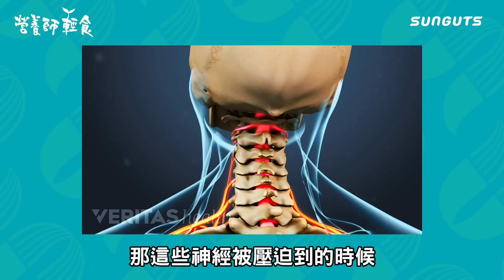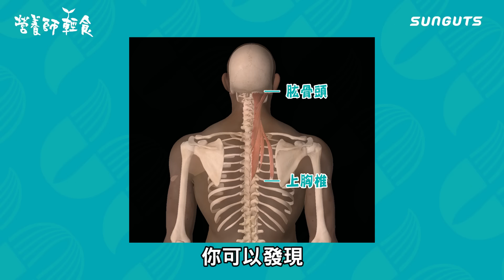脖子痠痛時，你該放鬆的其實不是脖子！？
脖子痠痛時，許多人的第一直覺，就是去揉脖子的痛點，但有這個困擾的人應該都會發現到，無論怎麼按壓脖子，都還是會那麼的痠，因此這次的影片就來說明一下，不揉脖子的話，你其實該做什麼來緩解吧
本集影片與【營養師輕食】合作播出
營養師輕食新推出的1000EPA魚油，由既是品牌負責人，也是產品研發人的江欣樺營養師研製，是我看過市面上的純EPA魚油中最高規格的：
✨94% EPA高濃度
✨使用超臨界萃取技術 取代傳統分子蒸餾
✨rTG型態 吸收速度比EE更快

有興趣的觀眾，可以點下方連結看更多詳細的資訊